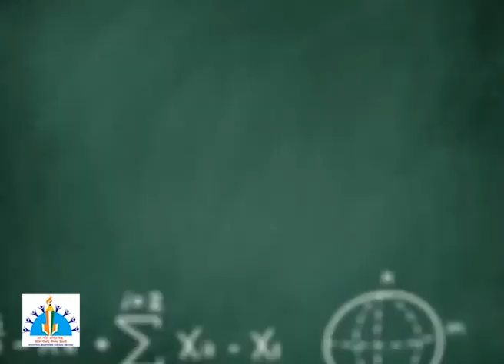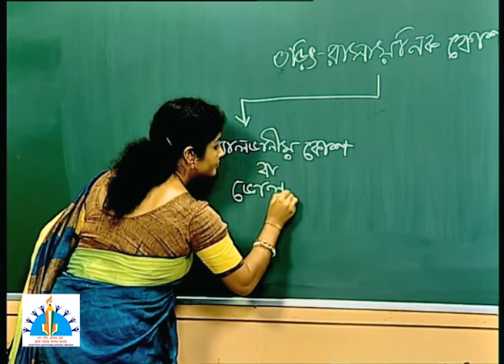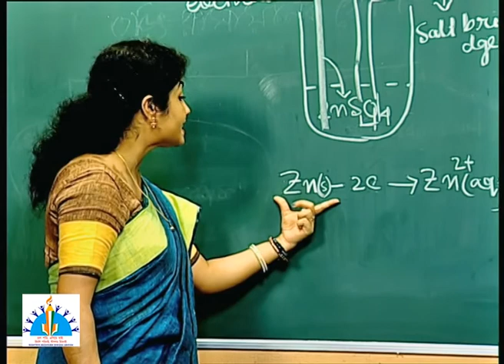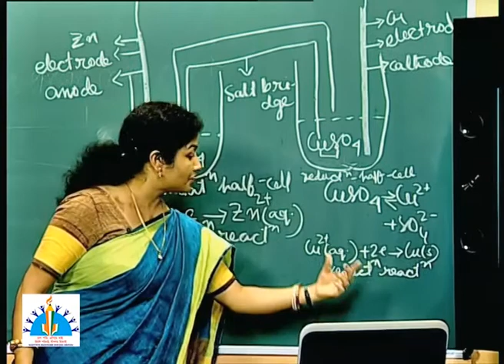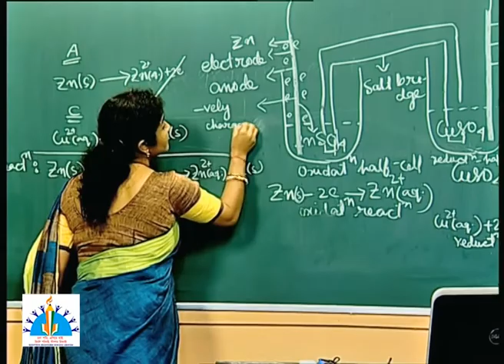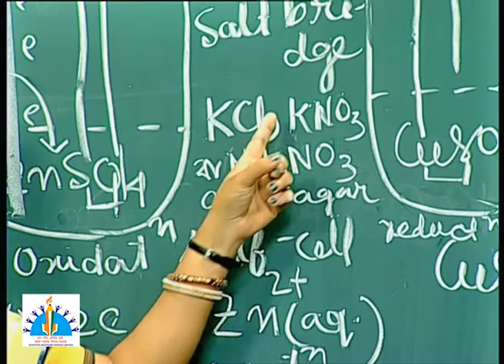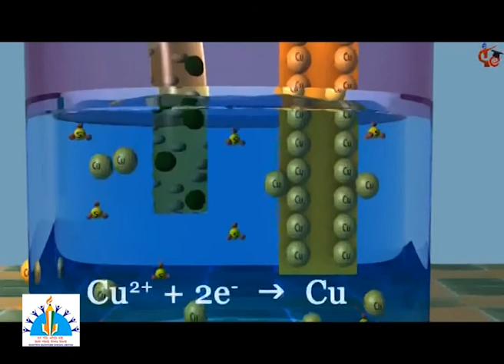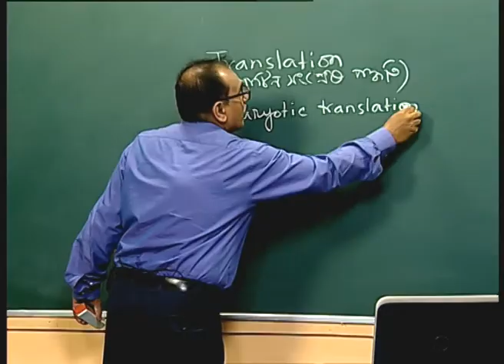Electro Chemistry 2